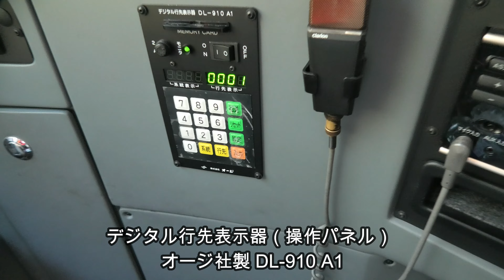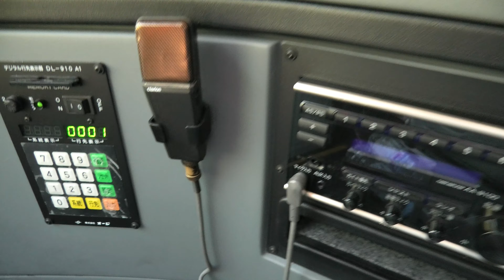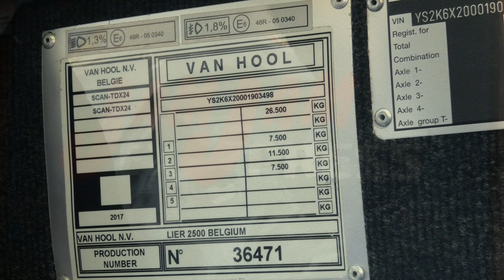【2022年バステクin首都圏】普段は見られないアストロメガTDX24の内部に潜入｜SCANIA J-Intercity DD｜VANHOOL｜ JAM JAM EXPRESS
幕張メッセ屋外展示場で開催された『第８回バステクin首都圏』に行って来ました🙂
本動画は高速路線バスを運行するジャムジャム エクスプレス社の展示車両です。これまで当チャンネルでは何本かアストロメガ車両をアップしてますが、今回初めて、運転席、仮眠室、後部収納庫を撮影することができました😃

ジャムジャム エクスプレス様、ご協力頂き誠にありがとうございました😌

撮影場所：幕張メッセ屋外展示場
撮影機材：📹Panasonic HC-WX1M

日本仕様車：
TDX24（全長11.99m、全幅2.5m、全高3.78m）

欧州仕様車：
TDX25（全長13.14m、全幅2.55m、全高4.00m）
TDX27（全長14.10m、全幅2.55m、全高4.00m）